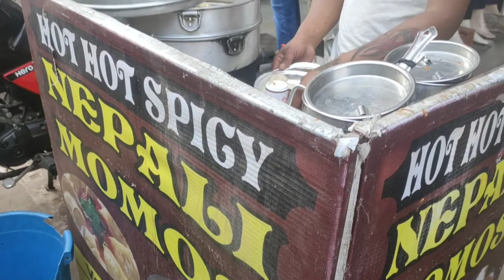Shopping day |Partner in crime | cheapest market |wish granted |Tiaara sweety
shopping time with sister. girls favorite always, went to the most cheapest market chauk.

buy so many things
had momos
masti
e-ricksa
family
citybus